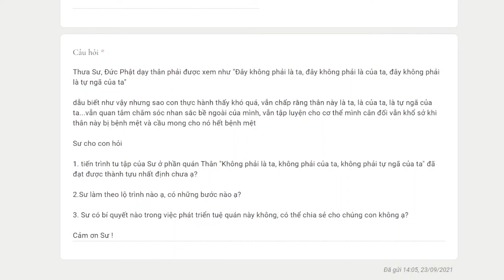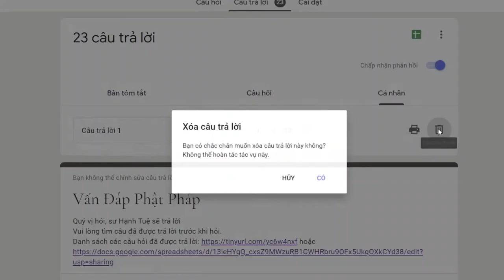1082. Làm sao để áp dụng được việc quán tưởng đây không phải ta, không phải tự ngã của ta ... ?